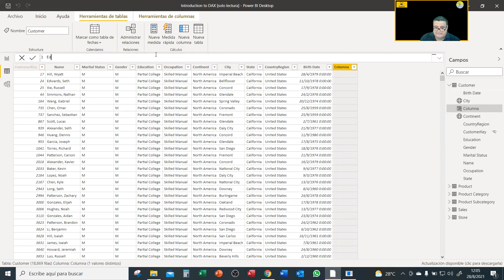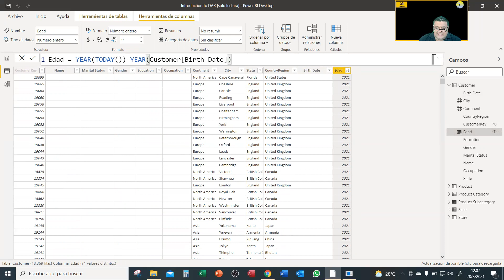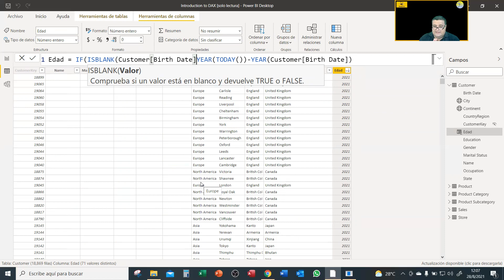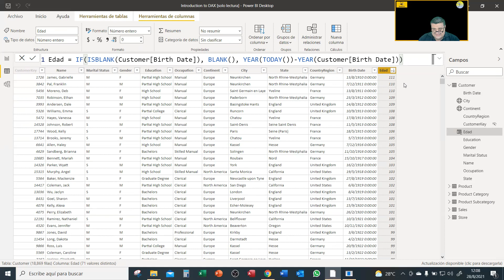Como extraer la Edad de una columna de fecha de nacimiento en POWER BI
Utilizando calculated columns o columnas calculadas en Power BI podemos extraer la EDAD de nuestros clientes en base a una columna de fecha de nacimiento.